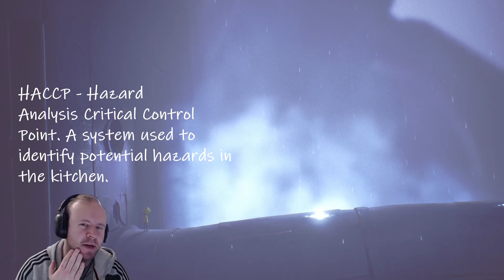Chef vs Chef - Little Nightmares #3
I'm so small yet the nightmares are real!

I'm brand new to the world of Twitter, Twitch and YouTube! I'm still working on everything and still working on improving - got some tips and advice for me? Want to tell me what I am doing right or wrong?

Outro Music! A big thank you to:
Check them out for some UhMazing tracks!